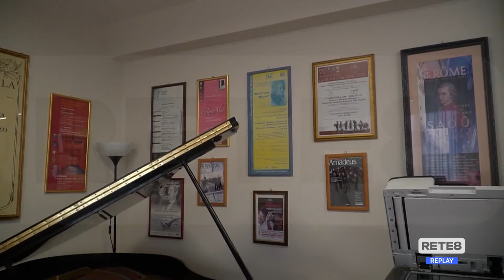Spettacoli - La stagione dell’ISA, a… capienza piena